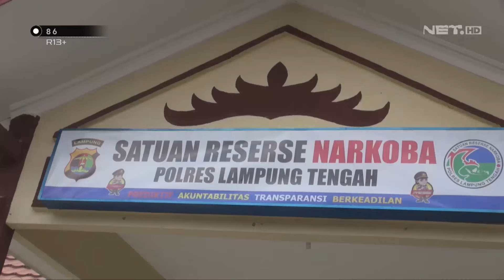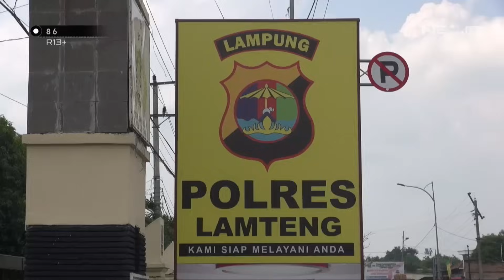Pengedar Narkoba DItangkap, Polisi Malah Diserang - 86